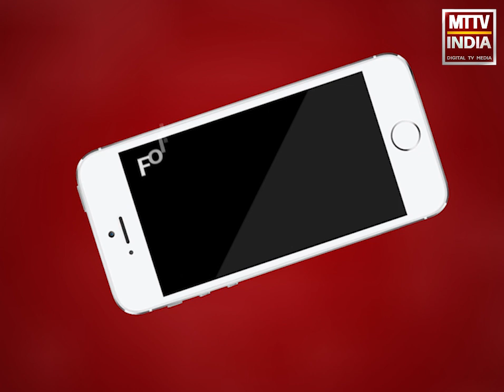AJMER NEWS | SOG ओर आदर्श नगर थाना पुलिस की संयुक्त कार्यवाही | MTTV INDIA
SOG ओर आदर्श नगर थाना पुलिस की संयुक्त कार्यवाही,बडल्या चौराहे से किया दो युवकों के पास से 1 किलो से अधिक अफीम की जब्त,अराई निवासी शैतान और भागचंद को किया गिरफ्तार,आरोपियों को न्यायालय ने भेजा 11 फरवरी तक रिमांड पर भेजा